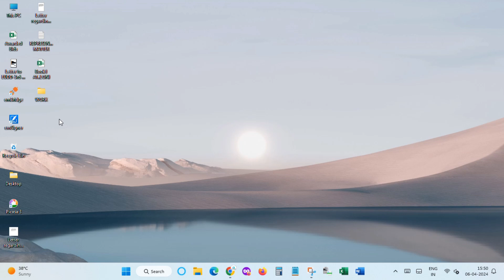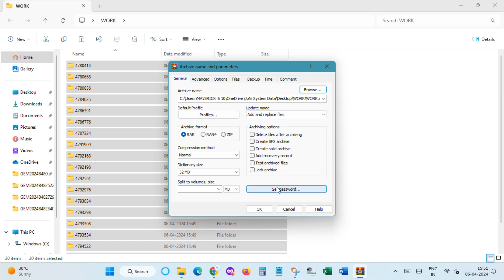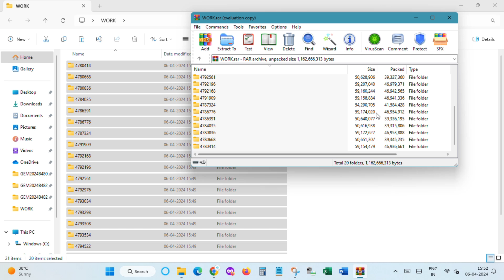How to archive the files through WinRAR? (100% Work)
Archiving files through WinRAR is a straightforward process that allows you to compress multiple files into a single archive, making them easier to manage and share.

Here's a step-by-step guide on how to archive files using WinRAR:
1. Select Files to Archive: Navigate to the folder containing the files you want to archive. Select all the files and folders you wish to include in the archive. You can do this by clicking and dragging to select multiple items or holding down the Ctrl key while clicking on individual items.
2. Right-click and Choose "Add to Archive": Once you've selected the files, right-click on one of the selected files or folders. From the context menu that appears, choose "Add to archive..." This will open the WinRAR application.
3. Configure Archive Settings: In the WinRAR window, you'll see various options for configuring the archive. You can choose the archive format (ZIP or RAR), set the compression level, and specify other options like the archive name and destination folder.
4. Choose Compression Method and Level: WinRAR offers several compression methods and levels to choose from. The default options are usually suitable for most users, but you can adjust them based on your preferences. Higher compression levels result in smaller archive sizes but may take longer to create.
5. Set Archive Name and Destination: Specify the name for your archive file in the "Archive name" field. You can also choose the destination folder where you want the archive to be saved.
6. Click "OK" to Create the Archive: Once you've configured the settings to your liking, click the "OK" button to start the archiving process. WinRAR will compress the selected files and create the archive in the specified location.
7. Wait for Compression to Complete: Depending on the size of the files and your computer's performance, the compression process may take some time. You'll see a progress bar indicating the status of the compression.
8. Verify the Archive: Once the compression is complete, navigate to the destination folder to verify that the archive file has been created successfully. You can double-click on the archive file to open it and view its contents.

I hope it will be proved useful to you. If you feel any problem or require any help, comment me.